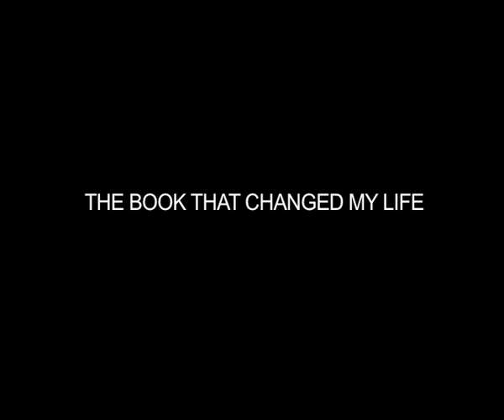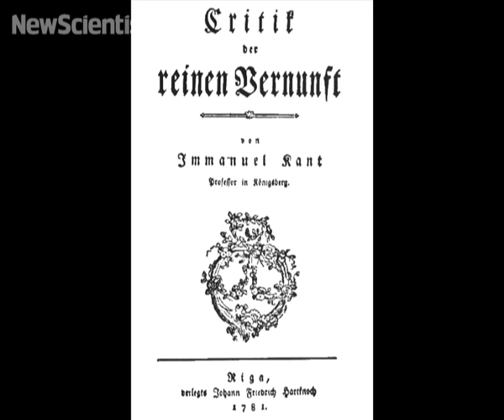The book that changed my life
Jeremy Webb, Marcus Chown, Caroline Williams and A. C. Grayling tell us about a book that changed their life.